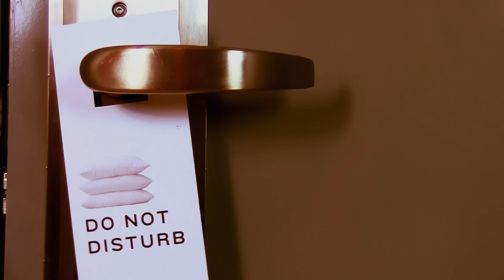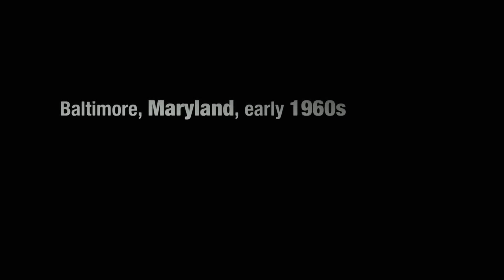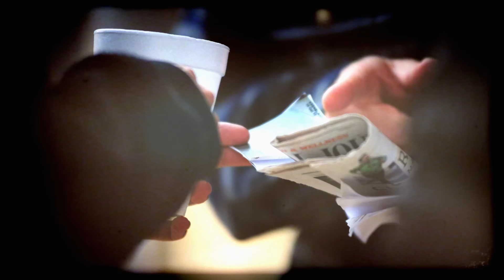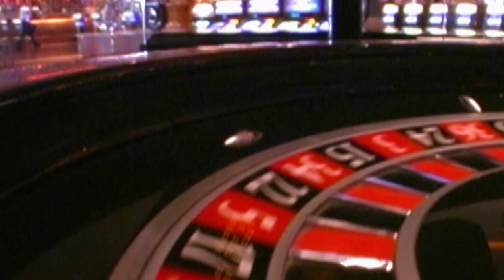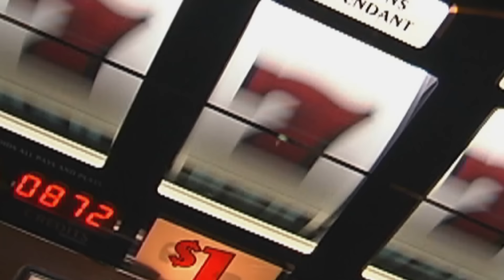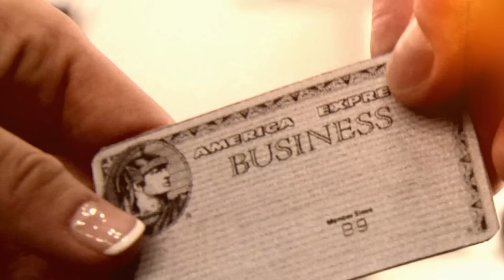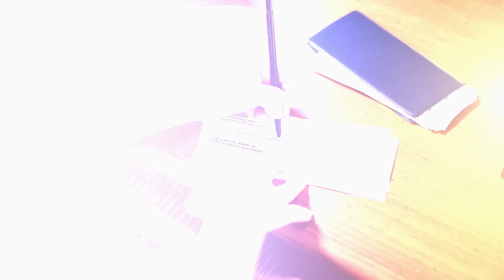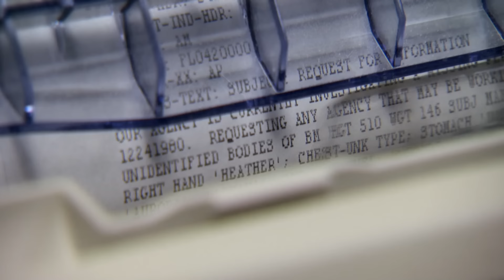Manipulation for Money - Addicted To The Life - True Crime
Addicted To The Life - S01 E02

Dive into a tale of obsession and betrayal. Watch how a gambling addiction spirals into financial manipulation and elderly exploitation, leading to dark and addictive behaviors. Don’t miss this chilling story of deception and loss.

Addicted to the Life unravels the gripping tales of ordinary individuals ensnared by the allure of crime. From a high school track star turned drug queenpin to a suburban dad who becomes a safecracker, this series delves into their descent into a world driven by greed, adrenaline, and deception. Witness their stories as they navigate the perilous highs and devastating lows of a criminal lifestyle, paying the ultimate price with their freedom and lives.